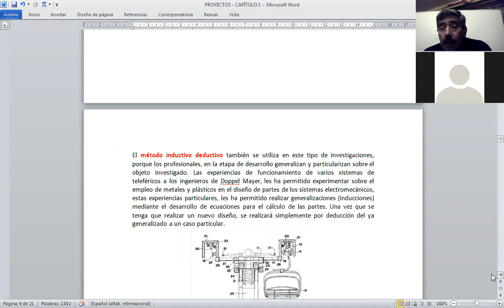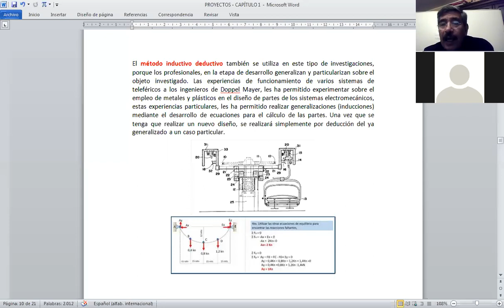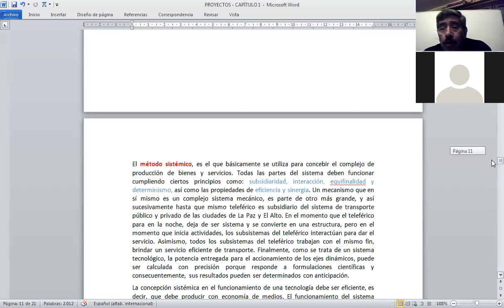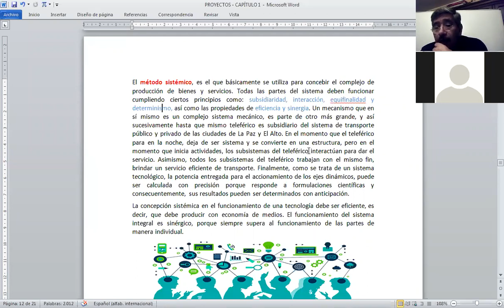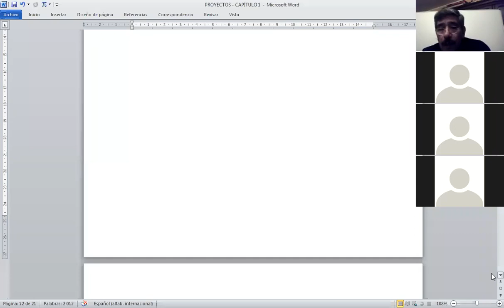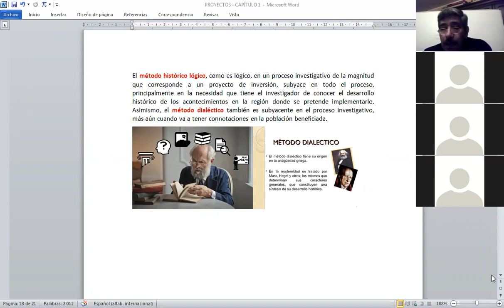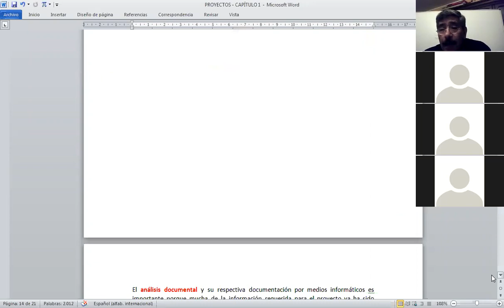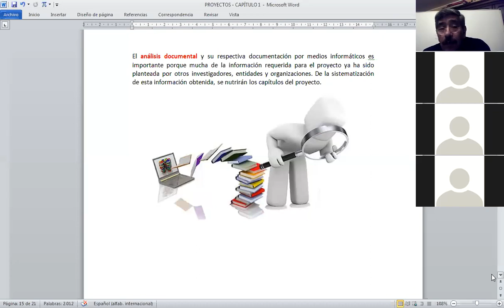PEP Clase 24 08 2020 Video 3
Clase: CONSIDERACIONES GENERALES SOBRE LOS PROYECTOS DE INVERSION - 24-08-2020